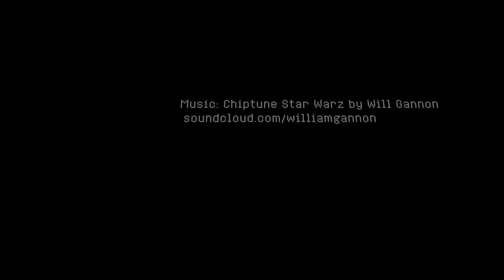[S01E00] X-Wing Battle Report - Master and Apprentice [german]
Episode 0 - Start des neuen Battle Report Projekts des Deutschen X-Wing Meisters 2014 Darth Bane und seinem Wingman hukash.
In der ersten Folge gibt es zu Beginn und zum Ende viel Standbild zu sehen und viel Gerede zu hören, da wir uns und unser Konzept vorstellen wollen.